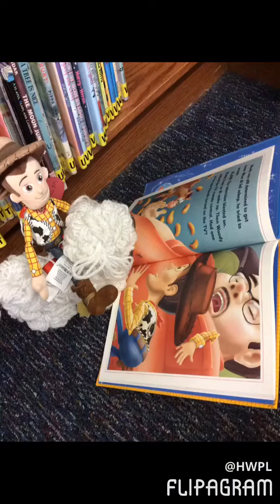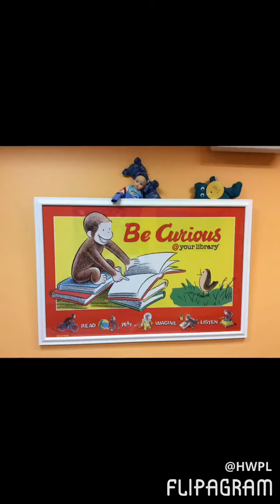Teddy Bear Sleepover 2017